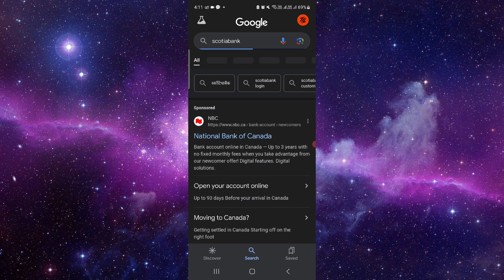✅ How to Withdraw Cash from your Scotiabank ATM (Full Guide)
Need cash fast? Learn how to withdraw money from your Scotiabank ATM with our comprehensive guide! Whether you're running errands or traveling abroad, we'll show you exactly how to access your funds conveniently and securely. Say goodbye to ATM confusion – watch now and simplify your banking with Scotiabank!

Key Learning Points:

Step-by-step instructions for withdrawing cash from Scotiabank ATMs
Ensuring convenience and security for banking transactions